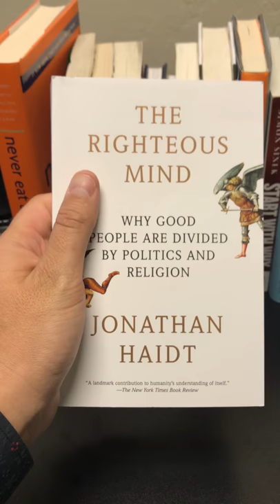The Righteous Mind By: Jonathan Haidt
The Righteous Mind
Why Good People are Divided by Politics and Religion
Jonathan Haidt
How I consumed the book: Audible
Short Recap: Let me start by stating that this isn’t a simple topic and isn’t a light read.  At times it was over my head and I consider myself intelligent.  However, what the book tries to understand affects us all.
Morality and our own versions of morality are formed at very early ages.  There are studies that even infants can see something and feel either positive or negatively to it without understanding why.  The author uses a metaphor of a rider on an elephant to describe the two primary parts that make up the basis of our morality.  The riders is the strategic reasoning while the elephant is our intuition that we don’t have control over.  The reason an elephant is used is due to the size compared to the rider.  Like our reason, the rider is very small compared to our intuitions.
A lot of the book discusses politics and how two seemingly reasonable people can have such varying political views and think that the other is insane for feeling that way.  The elephant in each of us can often make it difficult to be able to empathize and put our self in the other’s place.  Instead of seeing someone that has different moral virtues many people believe that they are trying to destroy the country.
Application to Business: Though it would take a re-read to fully understand this implication my take away is to work to better understand the way another person sees the world.  If I look at their decisions making in contrast to my own and simply make assumptions from there I may be way off base.  However, if we can get over ourselves and understand the moral principles that drive an individual or group we can better understand their actions.
In business, it is always a valuable tool to understand what motivates an individual.  If you can understand why a person does things you can predict or effect their behavior and that gives you an advantage.
Application to Life: The principles of this book are very applicable to life.  We all have a friend or family member with drastically differing political, social or child raising views.  Those that are staunchly in one camp or another do not or cannot understand how one could think differently.  By realizing some of the reasons we can all have more productive interactions with those that disagree with us.

Recommendation:  Not Worth the Read (unless you love politics, or moral psychology.  The principles are important but most people will get more out of a summary book.)